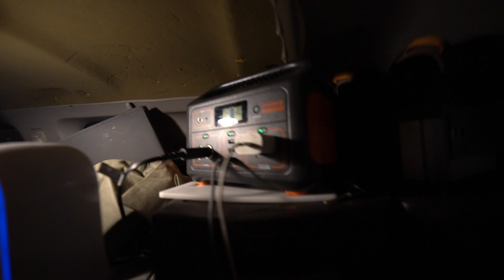I Quit My Job To Live In An SUV